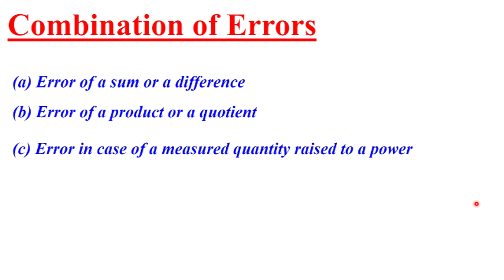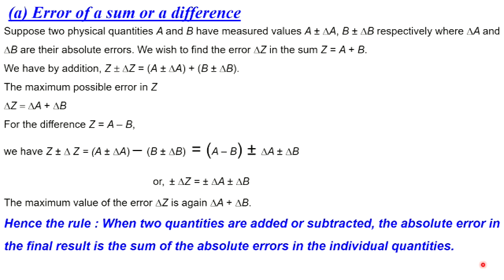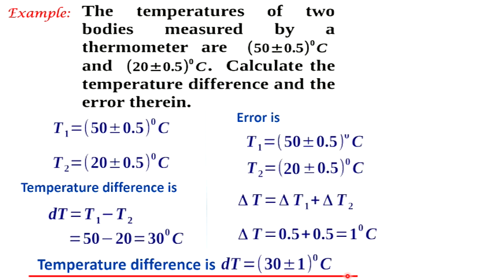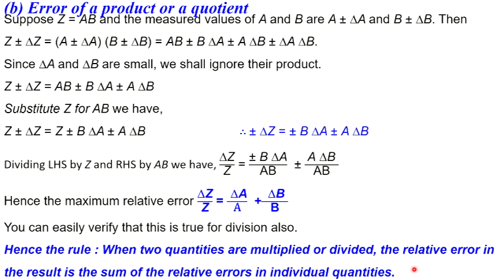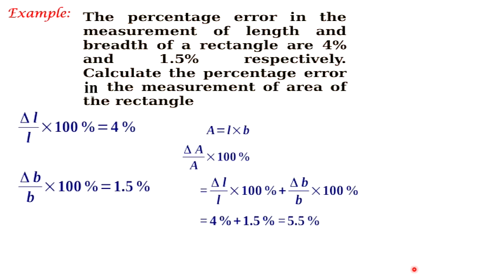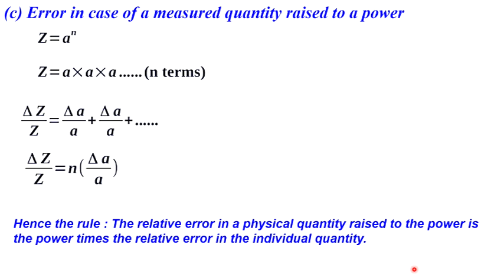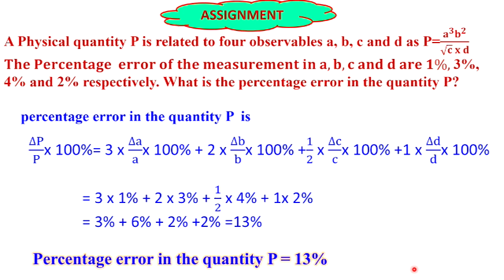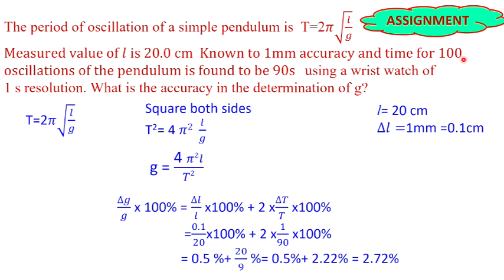KITE VICTERS CHANNEL PLUS ONE PHYSICS NOTES | KITE VICTERS NOTES +1 21-12 | PHYSICS CLASS 2 NOTE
EIGHTH PART OF NOTES OF PHYSICS CLASS FROM VICTER